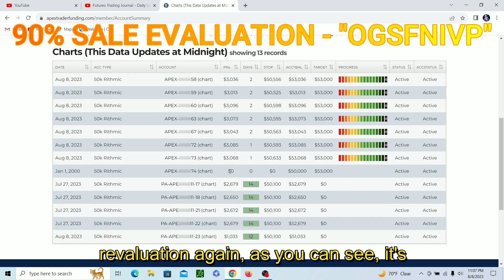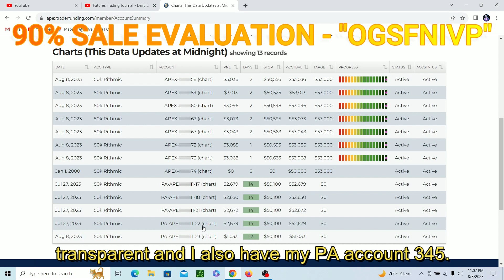(Transparency) Passing and Failing lots of Evaluation during 90% sale from Apex Trader Funding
I am trying to be transparent and show you how many evals i  have bought so far and how many PAs i have .